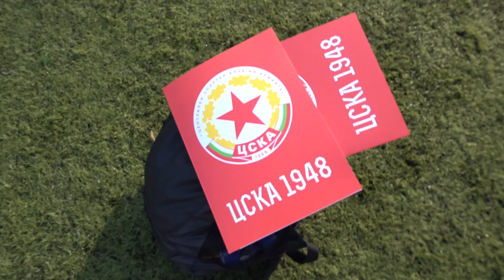ЦСКА - Кастинг за школата - талантите загравят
Магията на ЦСКА е жива! Нямаше кътче на България, което да няма представител на първия кастинг.